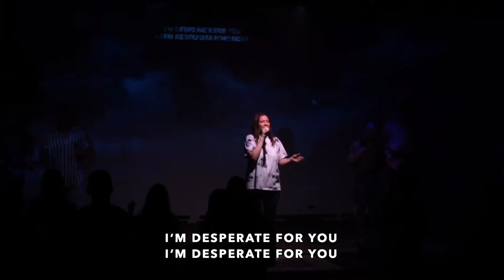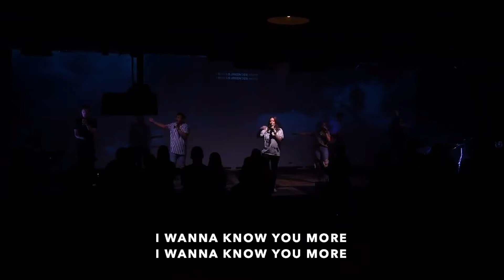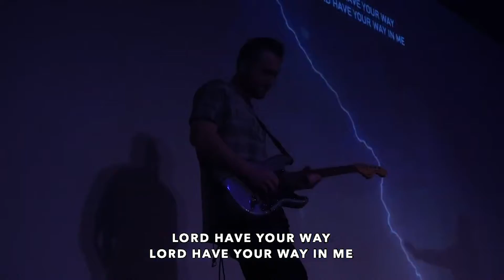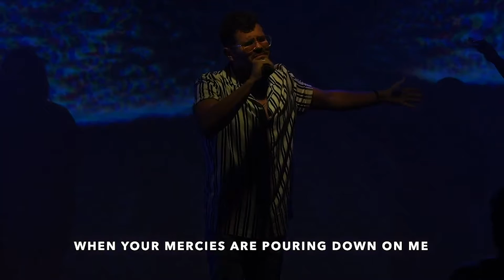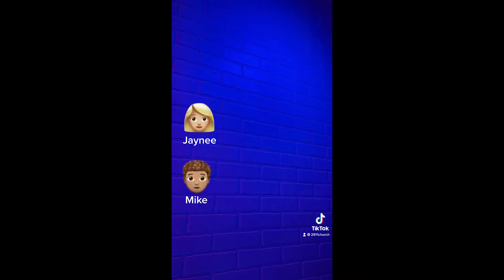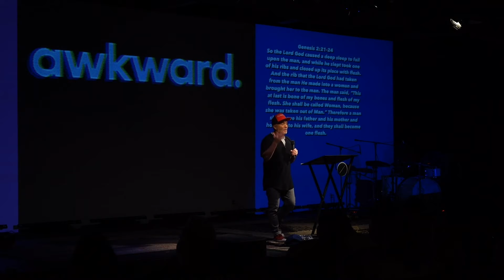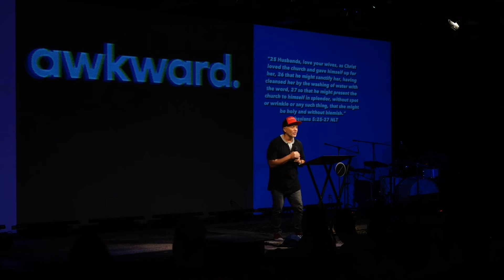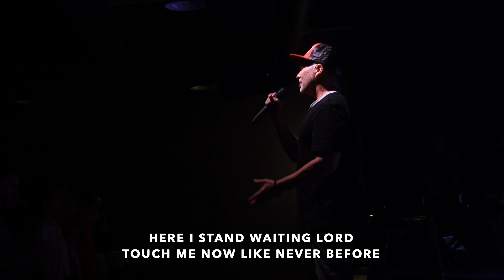Weekend Service | May 29, 2021